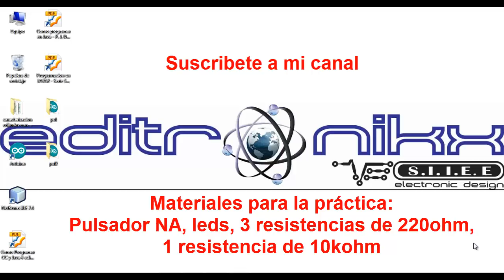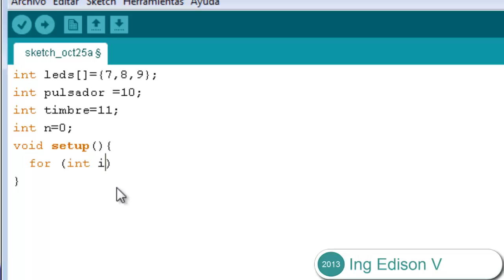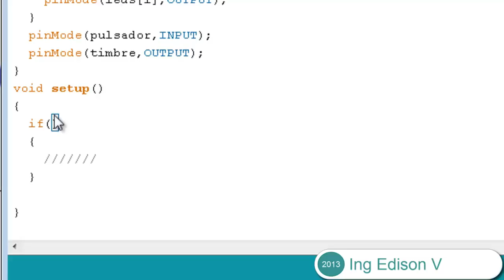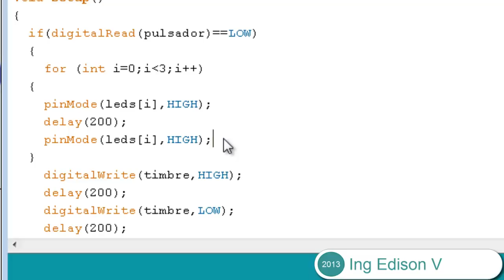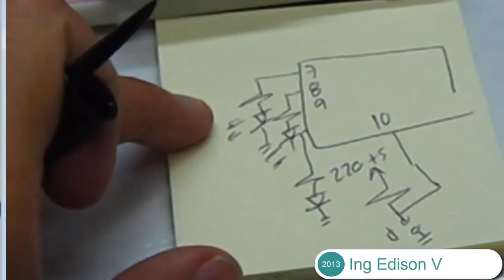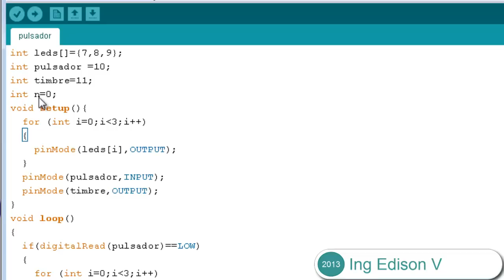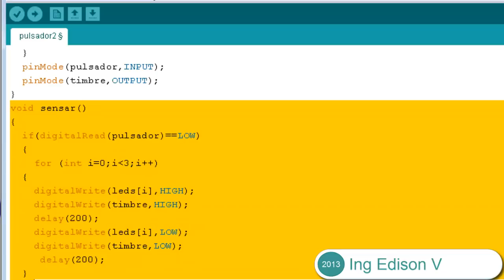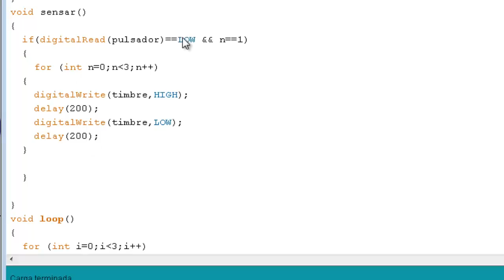Curso de Arduino desde cero en Español - Capítulo 6 | (manejo de IF , lectura de pulsadores)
continuando con este impulso y gusto de hacer video tutoriales de arduino les dejo la 6 entrega de arduino desde cero, en esta oportunidad hablare del uso del IF, mas la condición and y la detección de pulsadores como método de entrada.